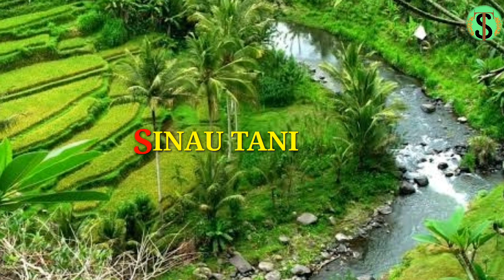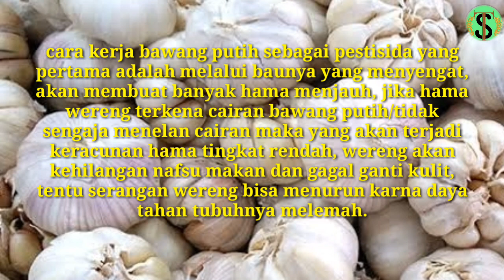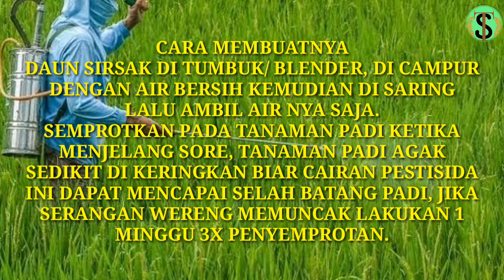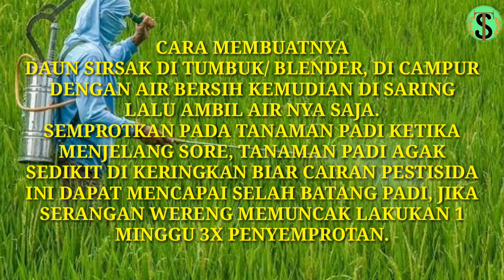Obat hama wereng padi paling ampuh alami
sinau tani
taq:cun tikus paling ampuh mati ditempat,
obat lembing batu pada tanaman padi,
petrokum racun tikus,
racun keong sawah paling ampuh,
racun lalat,
tikus,
tikus mati,
tikus sawah,
bertani,
cara bikin obat rumput sendiri,
cara membuat racun rumput yang ampuh,
cara meracik racun rumput,
hama padi,
obat herbal,
obat pembasmi lembing batu,
obat rumput pada tanaman jagung,
obat tikus sawah paling ampuh,
racun semut,
semut,
tikus rumahan,
trubus